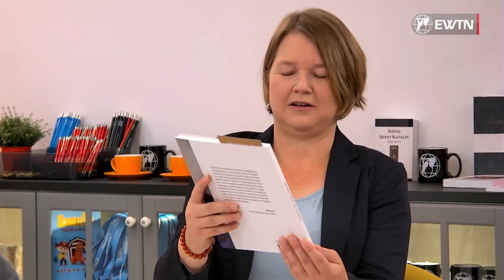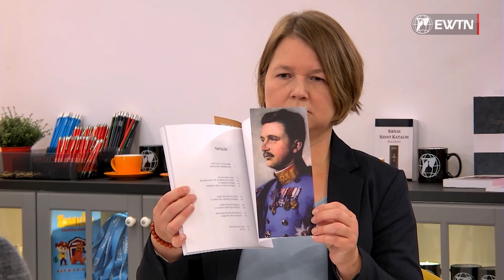20 éve avatták boldoggá Habsburg IV. Károly királyt - Kovács Gergely - 2024.10.02. - Délelőtt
2004. október 3-án, pontosan 20 éve avatták boldoggá Habsburg IV. Károly királyt. Kovács Gergely az ehhez kapcsolódó programsorozatról beszélt utolsó királyunk életpéldája nyomán.